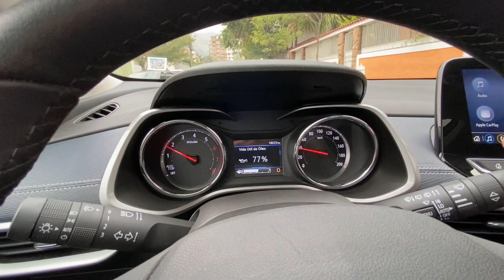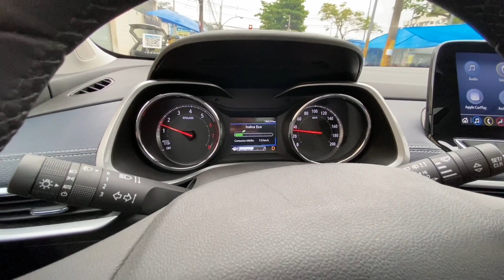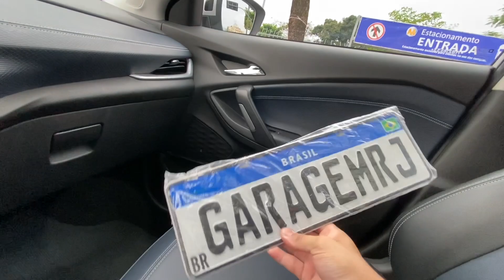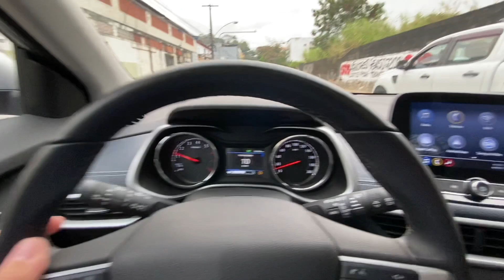NOVA TRACKER PREMIER 1.2 TURBO E MUITO MAIS ÚLTIMO VIDEO COM O CARRO VEJA !!!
Fala galera do GARAGEMRJ beleza, video novo sobre o Chevrolet Tracker Premier 2021 quero agradecer a todos e agradecer quem ajudou com as doações e quem quiser ajudar telefone na descrição pra ajudar em doações futuras, já deixa o like se inscreve no canal e vamos rumo aos 50 mil inscritos valeuuu

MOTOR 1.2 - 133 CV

3 cilindros - 21,4 de torque

Altura (m) 1.62
Largura (m) 1.79
Comprimento (m) 4.27
Entre-eixos (m) 2.57
Porta-Malas (L)  393
Ocupantes 5

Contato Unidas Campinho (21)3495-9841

igshid=1khe6b76ho12r